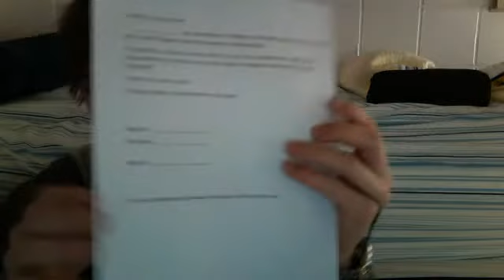You're on Providence Place Mall!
Got kicked out but I was told I could submit a liability release form, so cool.